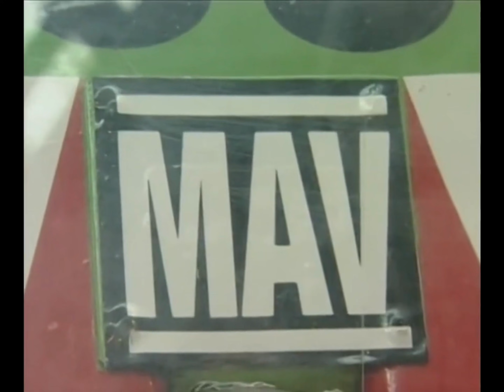Crowned Classics Maverick vs Suicidial Tendencies vs Killertron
Late entry time, and perhaps the last for a while. Here is a personal choice of mine. This one is rapid, chaotic and all around fun fight between veterans and newcomers, with all robots having a moment to shine.